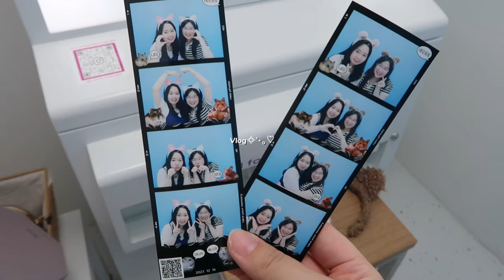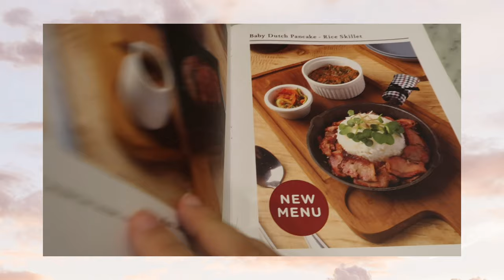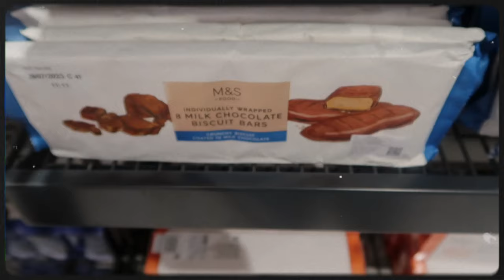spend the day with me 🎀 brunch, photobooth, dessert cafe, quality time 𐙚˙⋆.˚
Free Music for Videos 👉 Music by TossedOnion - It's A Good Day
Free Music for Videos 👉 Music by WABI SABI - coffee shop girl
Free Music for Videos 👉 Music by Tarious Hill - Set On Love
Free Music for Videos 👉 Music by Irene Wong - Cute and Happy